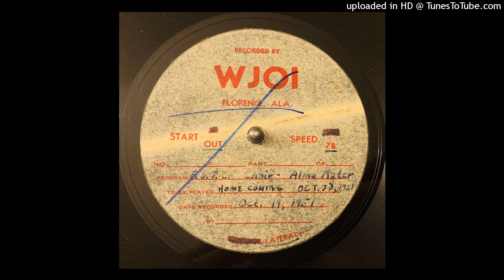F.S.T.C. Choir - Alma Mater - Oct. 19, 1951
Full recording of an Audiodisc found at a thrift store in Antioch, Illinois.